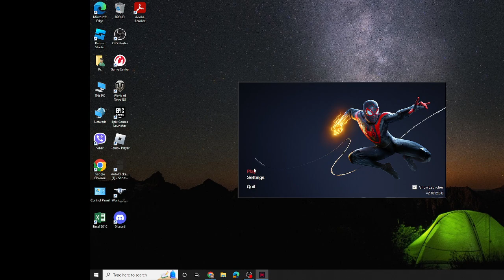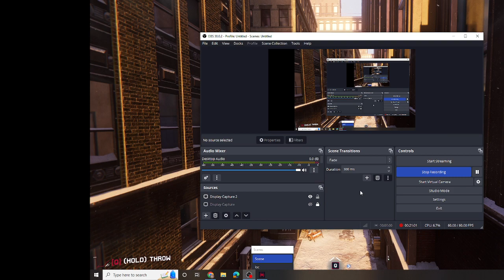Playing Spider Man whit Bobo